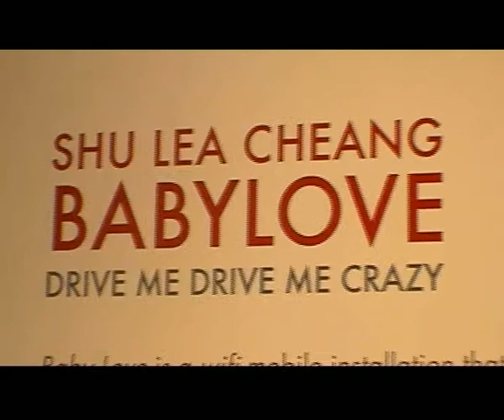cup of art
shooted at contemporary musuem of chelsea new york